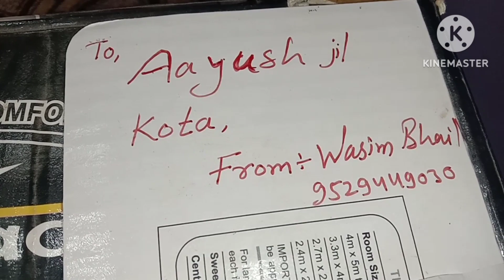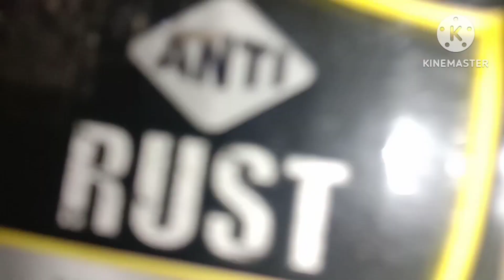Sale 💥 Sale 💥Sale ❤️ Kota, Rajasthan 💥9529449030